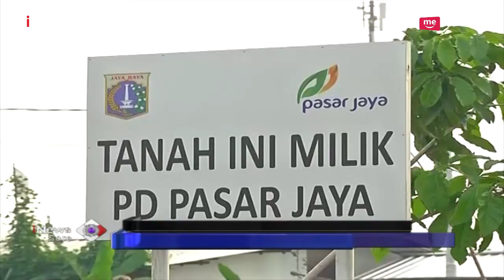Anies Baswedan Temui Warga untuk Jelaskan Desain Baru Kampung Akuarium - iNews Sore 22/02